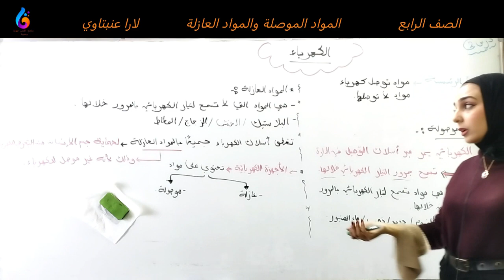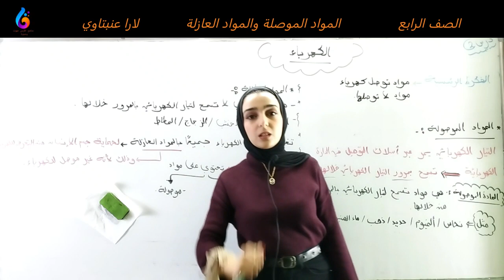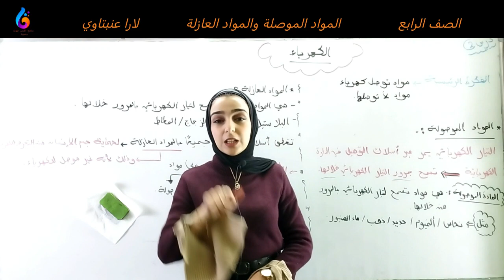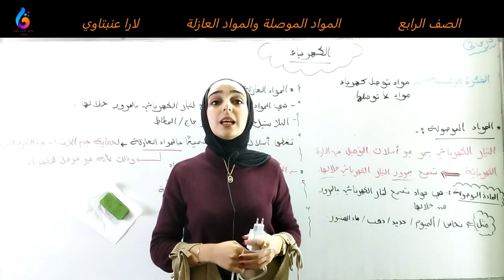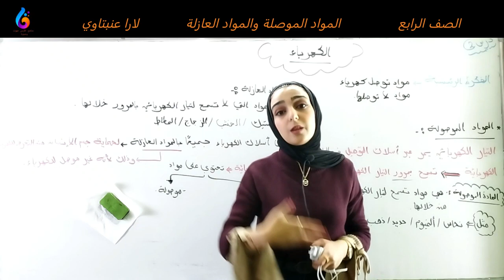الصف الرابع المواد الموصلة والمواد العازلة ف2